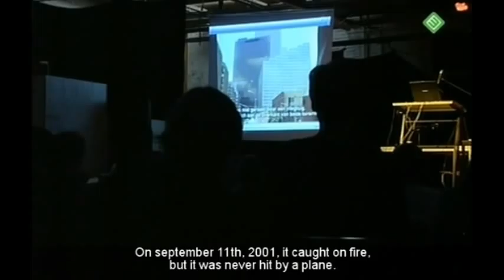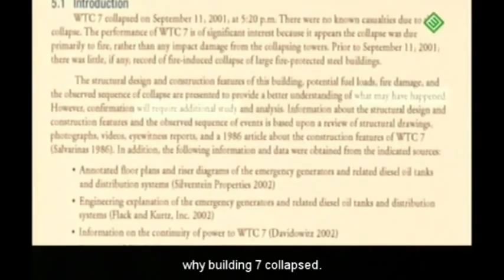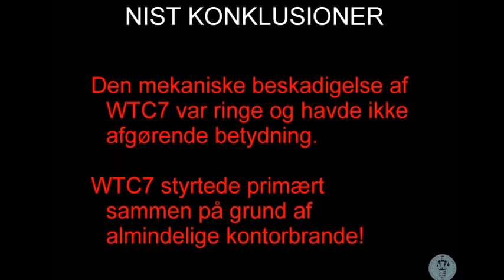Niels Harrit Interview in Ridehuset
de fleste menneskers bevidsthed var World Trade Center (WTC) to gigantiske tårne, der styrtede i grus, efter at de hver blev ramt af et jetfly den 11. september, 2001. Færre mennesker ved, at centeret i virkeligheden bestod af syv bygninger omkring et torv. Den syvende af disse bygninger var halvt så høj som tvillingetårnene, men ragede trods alt næsten 200 m op med sine 47 etager og dækkede et grundareal lidt mindre end en fodboldbane.
Endnu færre mennesker ved, at denne bygning styrtede sammen sent på eftermiddagen, syv timer efter tårnenes kollaps. Bygning 7 blev ikke ramt af noget fly.
Foredraget handler alene om de tekniske og fysiske omstændigheder ved denne begivenhed, der må betegnes som den mest uventede og uforklarlige sammenstyrtning i moderne arkitekturs historie.
I første del gøres bl.a. rede for den officielle forklaring på sammenstyrtningen, som den er fremsat i en rapport fra National Institute of Standards and Technology, august, 2008. Denne holdes op imod nogle enkle observationer og Newtons love.
I anden del præsenteres en revideret hypotese, som understøttes af teknisk dokumentation -- incl. de nyeste opdagelser.
Der er tid til diskussion.

Tid: Februar 28, 2010 from 3:30pm to 6pm
Sted: Ridehuset
Gade: Vester Allé 1
By: 8000 Århus C

Do you want to contribute to the knowledge transfer helping us with the translation/subtitles?

Created for free thinking by free means - All content can be shared as sharing is all about carrying

Any critics, questions, ideas, arguments, comments, advices are welcome and highly appreciated.